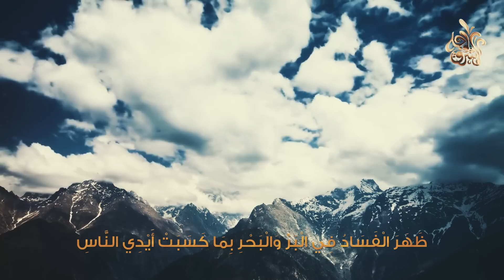10 نساء من المسلمين لايدخلن الجنة أبدًا ! ولا تنظر اليهم الملائكة ولهم عذب أليم! احذري أن تكوني منهم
◄ نساء_من_المسلمين_لايدخلن_الجنة_أبدًا ! ولا تنظر اليهم الملائكة ولهم عذب أليم!

☚ صلاة أخبرنا بها النبي ﷺ تمحي كل الذنوب فى لحظة واحدة ! وللاسف لا يعرفه معظم المسلمون ! ستبكى

☚ أمور محرمة بين الرجل والمرأة في الجماع ! حذرنا منها النبى ﷺ للاسف يفعلها معظم المسلمون ؟ احذرو

☚ لماذا نهانا النبي ﷺ من تربية الكلاب فى المنزل ؟ ولماذا خلقه الله عزوجل ؟ ستنصدم من شدة الإجابة

☚ أخطاء شائعة تقع بين الزوجين !؟ إجتنب 10 محرمات في علاقتك مع زوجتك .. إياك أن تقع فيها
◄ إشترك في القناة تشجيعا لنا لنستمر بالمزيد من الفيديوهات .
10 نساء يلعنهم الله ويغضب عليهم ولا ينظر اليهم يوم القيامة؟ حذرنا منهم النبي ﷺ احذري أن تكوني منهم.!
10 أفعال إن قامت بها المرأة يلعنها الله تعالى ويحرمها من الجنة - رقم 7 سيفاجئك ولا أحد ينتبه له!!
أحذر 10 نساء يلعنها الله تعالى ويحرمها من الجنة رقم 7 سيفاجئك أغلب المسلمات تفعلها !!
6 أنواع من النساء لا تتزوج منهم ابداً.. ! أحذرو منهم ..!!
6 أنواع من النساء اياك والزواج منهن ✋ والسبب عجيب !
6 نساء احذر ان تتزوج منهن ! فمن هن !!
10 نساء لايدخلن الجنة أبدا أخبرنا بهم رسول الله ﷺ وأغلب المسلمات اليوم من بين هؤلاء !!!
7 أنواع من النساء عليك الحذر منها والا تتزوج بهن؟ الأنانة والمنانة والحنانة والحداقة والبراقة
إذا رأيت هذه العلامة في المرأة فاتركها واهرب منها فورا ولا تتزوجها أبدا
محرم عليك ان تتزوج هذة المرأة التي حذرنا منها الرسول ﷺ وحرم لمس هؤلاء النساء !
6 انواع من النساء احذر الزواج منهن - فمن هن
المدينة التي أختفى منها الرجال وتتسابق الفتيات للحصول على زوج !!
احذر ان تتزوج هذا النوع من النساء ابدا ! فما هو !! الجواب سيصدمك !!
10 أنواع من النساء لن يدخلن الجنة.. احذري أن تكوني منهم !!😱
10 انواع من النساء مطرودات من رحمة الله | نراهم دائما بيننا ..!
10 افعال ان قامت بها المرأة يلعنها الله تعالى ويحرمها من الجنة
10 نساء مطرودات من رحمة الله لا يدخلن الجنة ابداً بسبب اشياء تفعلها ، احذري أن تكوني منهم
عشر أفعال إن قامت بها المرأة قد يغضب الله عليها ويحرمها من الجنة وأغلب المسلمات يفعلنها!
ماذا النساء أكثر أهل النار يوم القيامة ؟ وماذا تفعل بهم الملائكة فى النار ؟ قصة مبكية!
 أفعال إن قامت بها المرأة يلعنها الله تعالى ويحرمها من الجنة - رقم 7 سيفاجئك ولا أحد ينتبه له!!
خطأ كبير تفعله معظم النساء المسلمات في الصلاة احذري ان تكوني منهم
مفاجاة شيء تفعله معظم نساء المسلمين كل يوم رغم ان الرسول ﷺ حرم فعلة حتي وإن كان أمام الزوج
10 نساء مطرودات من رحمة الله لا يدخلن الجنة ابداً بسبب اشياء تفعلها ، احذري أن تكوني منهم
3 أشخاص لا تقربهم الملائكة ولا تنظر ايهم ولهم عذب اليم ! احذر ان تكون منهم وانت لا تعلم !!!
3 أشخاص من المسلمين لا يدخلون الجنة أبدًا ! ولا تنظر اليهم الملائكة ولهم عذب أليم! أحذر أن تكون منها
عمل ان قام به رجال ونساء لا يدخلون الجنة
نوعان من النساء والرجال لا يدخلن الجنة ابداً | احذر أن تكون منهم
3 علامات اذا ظهرت عليك فتاكد بانك لن تدخل الجنه... احذر منها حتي لا تقع فيها !!